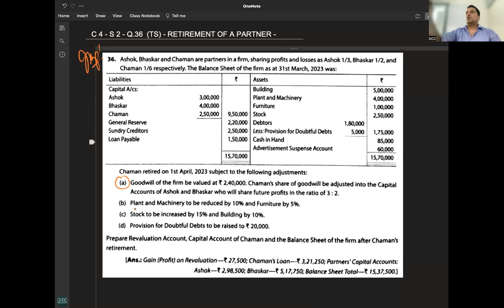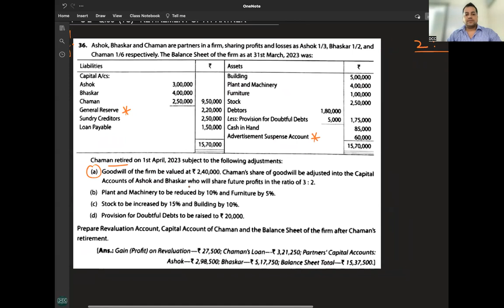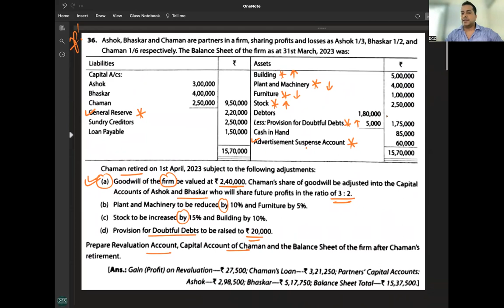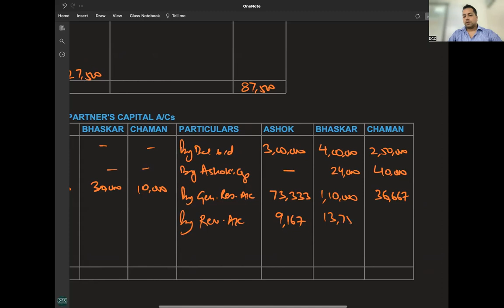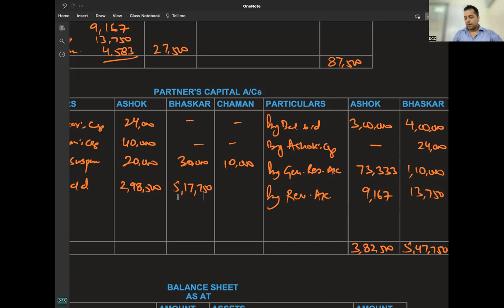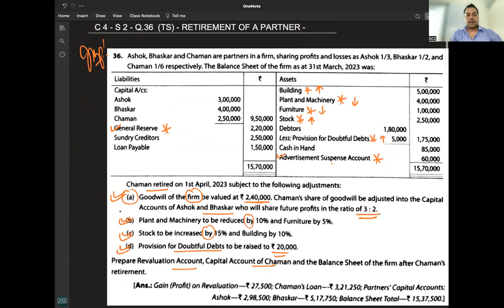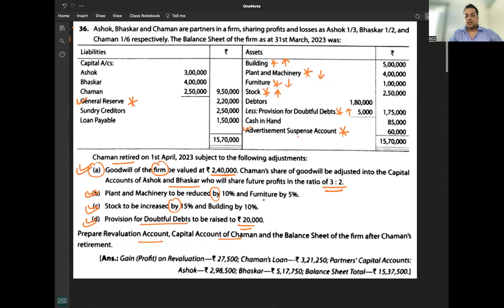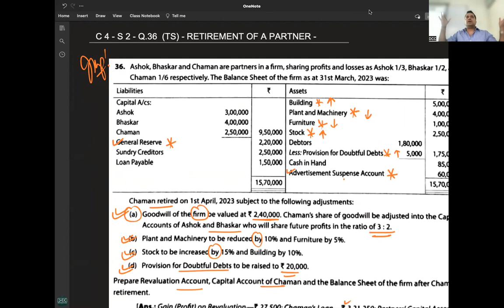C 4 - R 2 - Q 36 TS - RETIREMENT OF A PARTNER